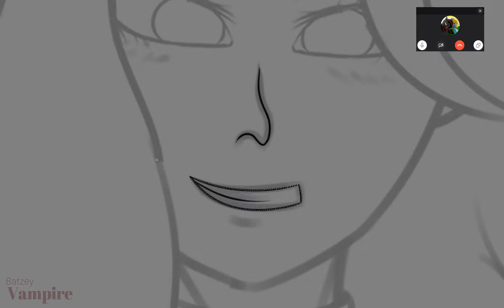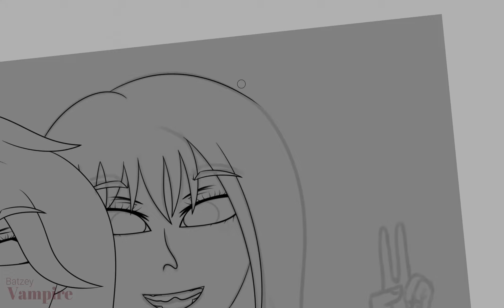Sunshines - Speedpaint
first of all i wanna say i read every single comment on my last video and i just love you all so much ugh..  thank you so much for your support! i didnt answer any because i just didnt really feel like talking to anyone hope you forgive me XD
NOW ABOUT THIS DRAWING. this is a gift for my best friend, i have wanted to draw humans since a long time so i thought turning both of our ocs into humans would be a good idea :D i know this probably looks very bad but im not used to draw humans yet!! i will hopefully be able to do it more even tho im sure you all prefer my pony drawings but dont worry that will probably be the majority of my videos ^^

Songs:
Hedley - Better Days
Spirits - The Strumbellas